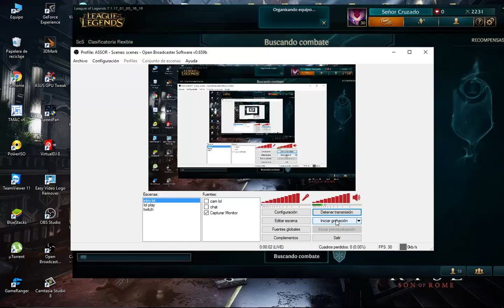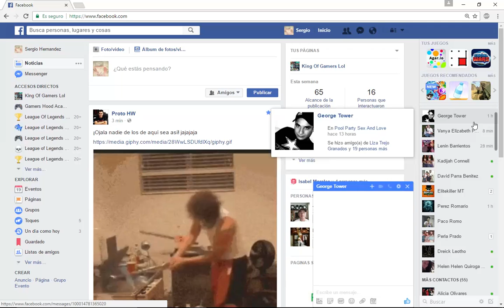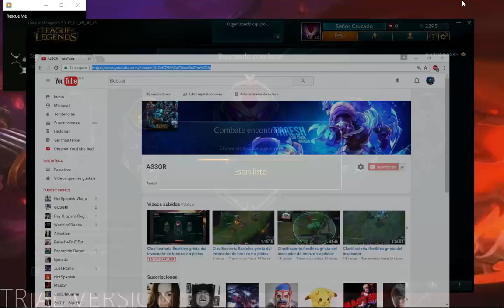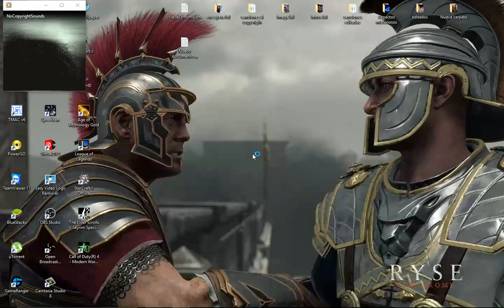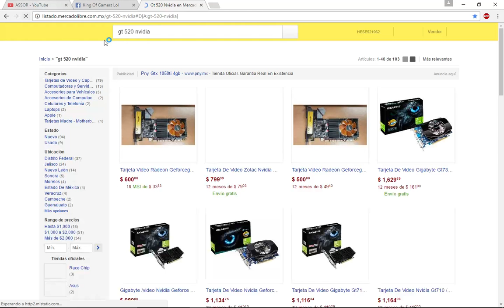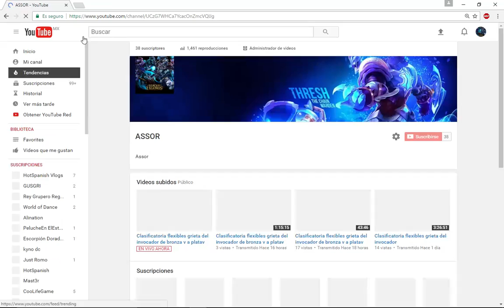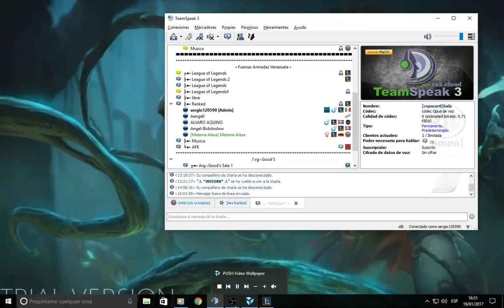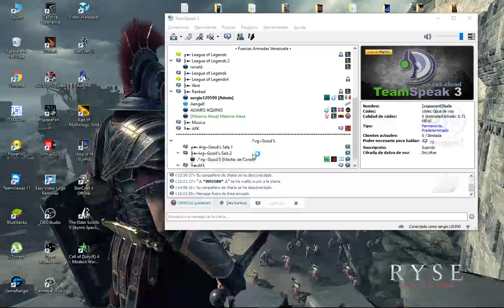Clasificatoria flexibles grieta del invocador de bronza v a platav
Name: Sergio Emmanuel Arias Hernadez
Country: Mexico Acapulco
Birthday: May 12, 1990 (age 26)
Team: F4k3r
Role: ADC,MID.JG,SUP,TOP.
▶ Smurfs: Sergio120590 F4k3r (Sergi120590 Mexico,acapulco).
▶ Game: League of Legends - LoL